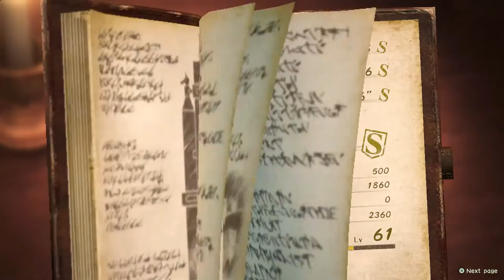Attack on Titan 2 Scout Missions - Mission 10 (S-Rank)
Mission 10: Wild Instincts

Kwij Gaming's Attack on Titan 2 Scout Missions! This video will show you how to get a Complete Success reward for the Scout Missions in the game. Doing Scout Missions will help increase things like Wings of Freedom, cash, materials, and relationships between you and the main characters. Plus it'll help increase your total available skill points to beef up your character.

Each level in the Scout Mission is S-ranked, so be sure to do every side-mission in the level, and wipe out every single Titan to get this done.